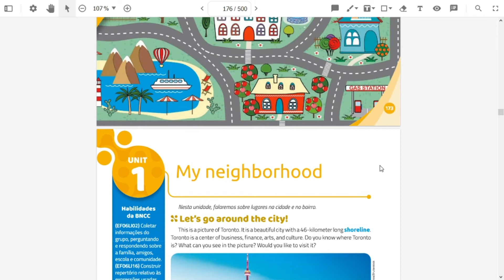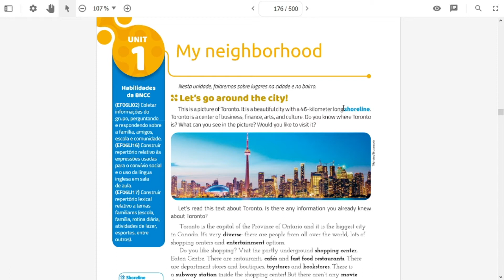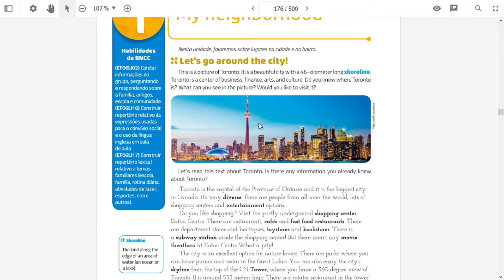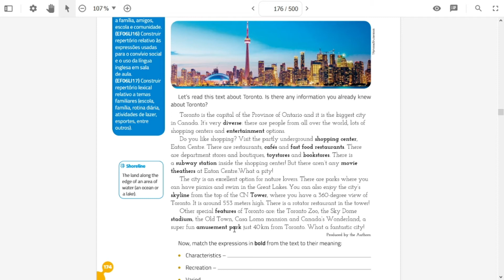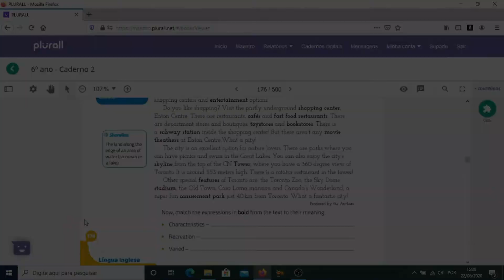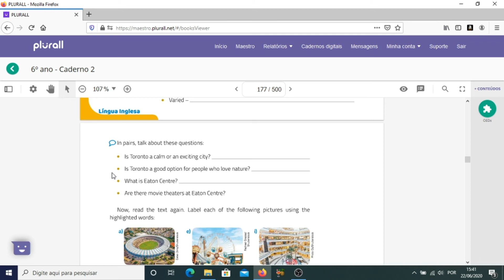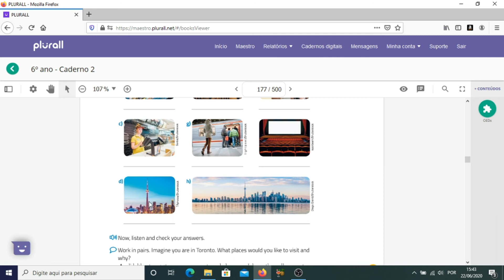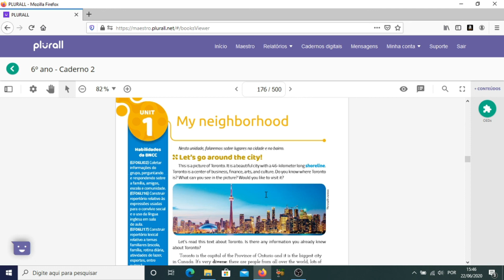Aula de Inglês 6° Ano - 23/06/2020